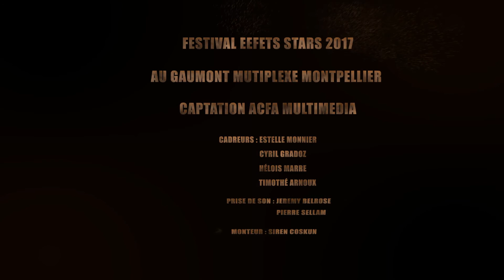Interview de Sébastien Rodriguez, directeur du Cinéma Gaumont Multiplexe Montpellier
Interview réalisée dans le cadre du festival Effets Stars 2017 par l'école ACFA Multimédia et la Radio du Cinema.